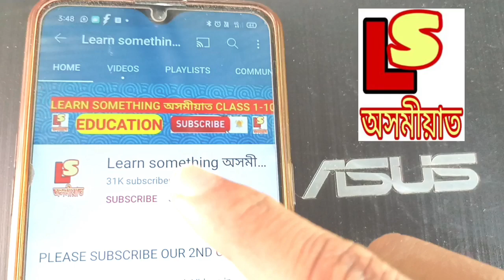Class 10 Advanced Maths Chapter 1 SETS, Exercise 1.2, Question 1 & 2 Solution.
About Video ✅👉 Class 10 Advanced Maths Chapter 1 SETS, Exercise 1.2, Question 1 & 2 Solution.
🔥 MCQ সমূহ পাবলৈ Paid Telegram Group ত JOIN কৰি ল'বা । (JOIN কৰিবলৈ WHATSAPP ত MSG - 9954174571)

✅JOIN কৰাৰ আগতে TELEGRAM APP টো DOWNLOAD কৰি REGISTER কৰি ল'বা ।

✅কিবা অসুবিধা পালে 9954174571 no টোত WHATAPP ত MSG কৰিবা ।